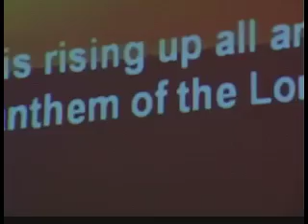30 Sayings Of The Wise (Part 4)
Mitch shares a message about the 30 Sayings Of The Wise.